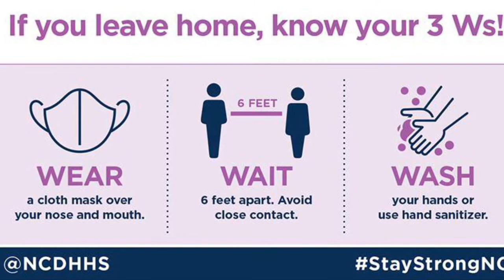CvMS Announcements 4/14/21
Wednesday’s Counselor Corner